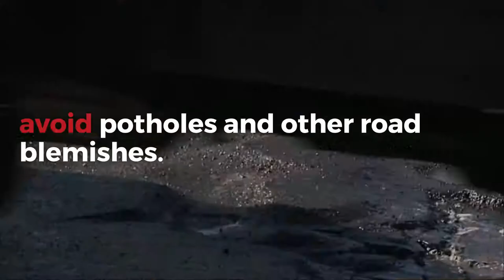Tire Tips: How to Prevent Premature Tire Wear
Proper tire care is essential to your safety on the roads.  Here are a few simple tips that can to help prevent premature tire wear, keeping your tires in tip-top shape.